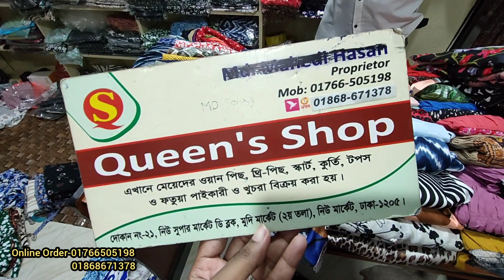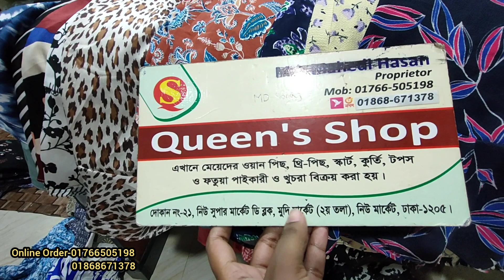২৫০ টাকায় ফ্রি সাইজ লং শার্ট ও কাপ্তান কমদামে বিভিন্ন ডিজাইনের টপস কিনুন নিউ মার্কেট থেকে অনলাইনে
২৫০ টাকায় ফ্রি সাইজ লং শার্ট ও কাপ্তান কমদামে বিভিন্ন ডিজাইনের টপস কিনুন নিউ মার্কেট থেকে অনলাইনে